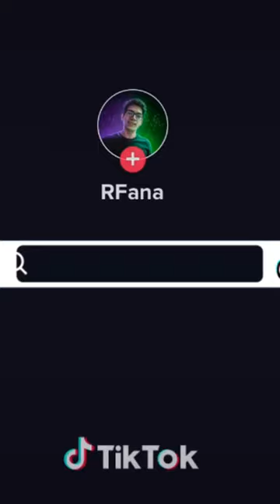Arte digital de homelander la serie de The Boys